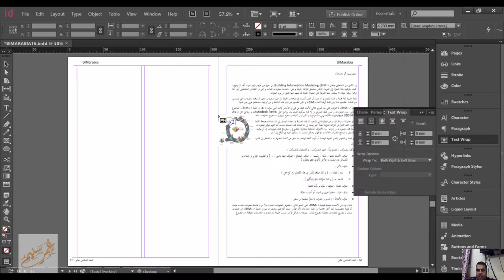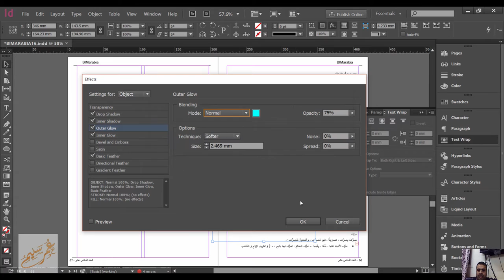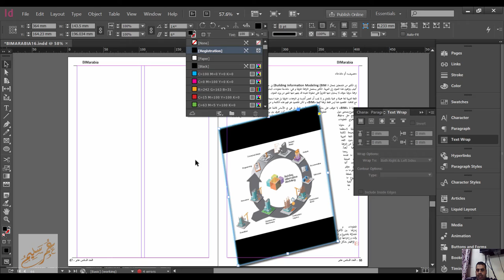INDESIGN IMAGE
شير مشاركة